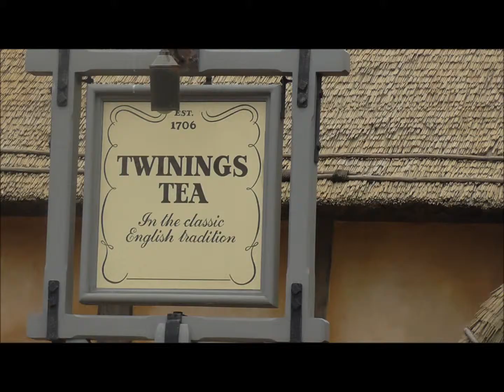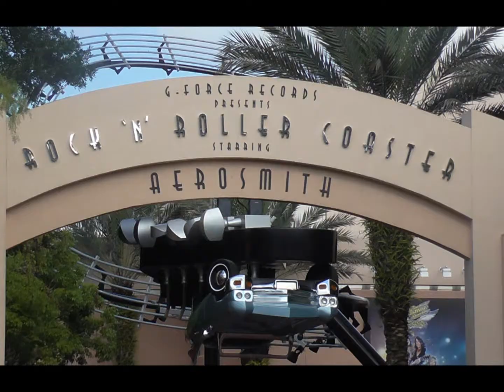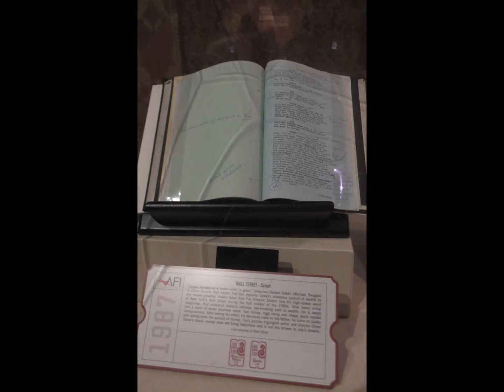Summer Vacation 2014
Family trip to Disney World in florida. Songs: Can't Help Falling in Love [From Lilo & Stitch] - The A-Teens (Disney Girlz Rock)      I Fly [From Ice Princess] - Hayden Panettiere (Disney Girlz Rock)      Miracles Happen [From the Princess Diaries] - Myra (Disney Girlz Rock)